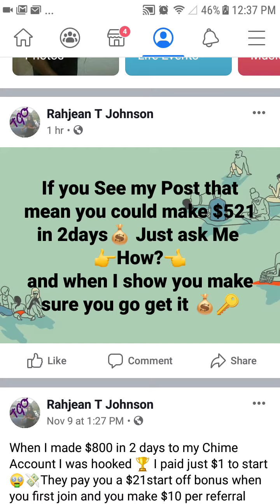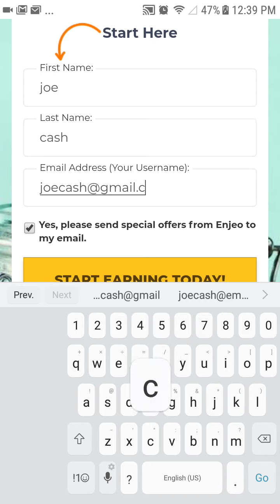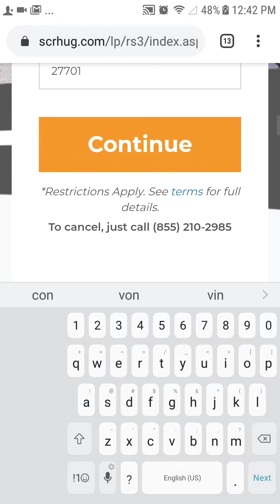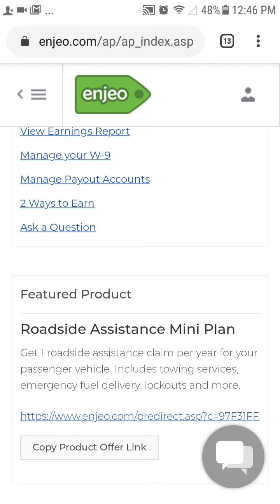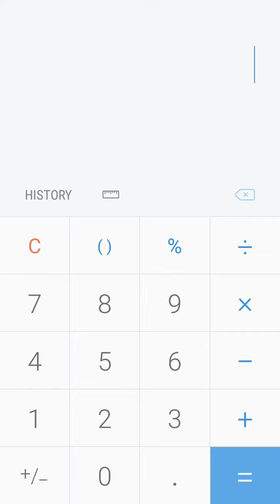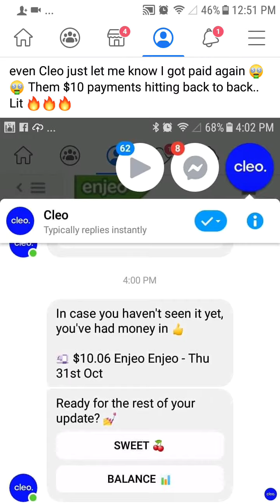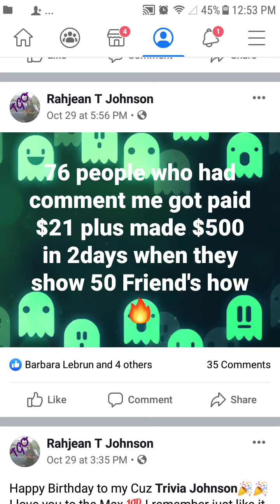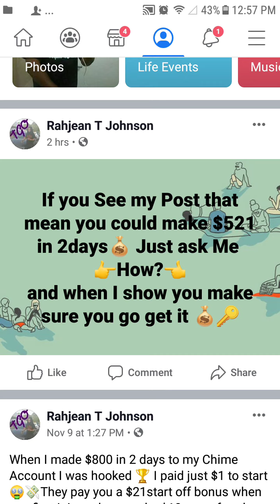Enjeo Real Proof💯/Turn $1 into $1,000 in 2days 💸MUST WATCH AND CLICK THE LINK IN THE DESCRIPTIONS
💸EASY MONEY  🗣So Wh🤑 Ready 🗣 Go here and when done comment that you just signed up so you could get your $21 bonus💵